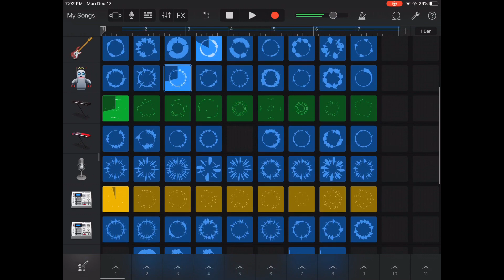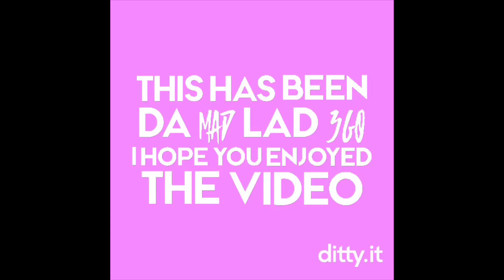The Second RnB Garage Band Mix I Made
I hope you enjoy the mix I made on garage band